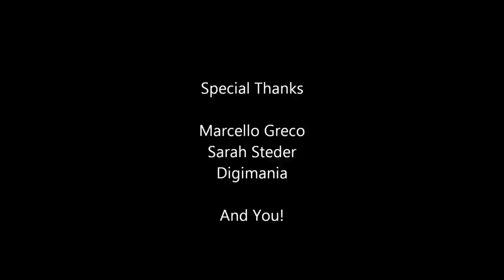Romulus and Remus - The Foundation of Rome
In this comedic animated short, one of the seniors at the senior center tells Shanky a story about Romulus and Remus; the supposed founders of Rome.    This was a school project that I made for history class. It took me about a month and a half to make. I hope you enjoy, and please give me feedback so I can hone my skills. Also, don't forget to like,  comment, subscribe, and tell your friends about it if you enjoyed this video     Special Thanks to Marcello Greco for voicing Shanky and Reginald(The first two old men).